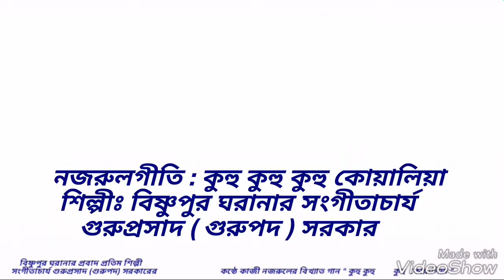কুহু কুহু কুহু কুহু কোয়েলিয়া/নজরুলগীতি/গুরুপ্রসাদ সরকার